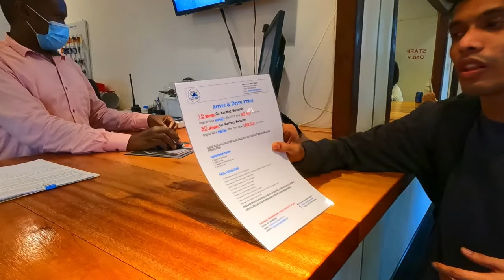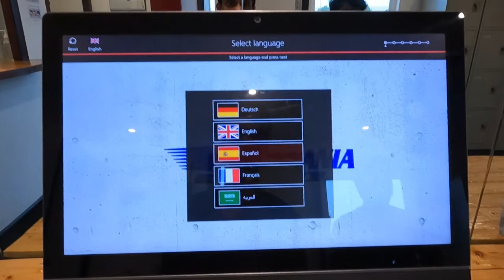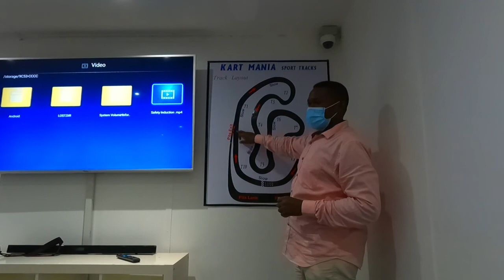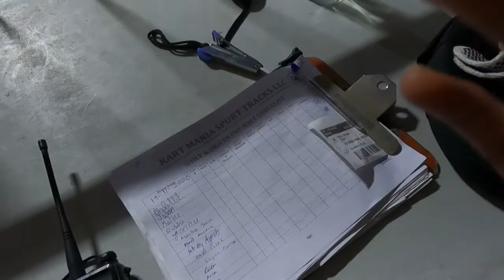GO KARTING| KART MANIA DUBAI |MALAYALAM VLOG | അടിപൊളി റേസിംഗ് ട്രാക്ക്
Music Info: Powerful Extreme Hip Hop - by Soul-Prod Music.

but if you want to support me 😉👇

Since "No Copyright Music" almost does not bring me any income,  I decided to take a small creating fee to cover the costs associated with creating music tracks, so that I could make more "No Copyright Music" for you. To access and download all the tracks, you must become my patron on this site. Become my patron now! Here, people help people like me create new content or just support the authors. My patrons help me create new music tracks. Each patron has the right to monetize its videos on YouTube, Facebook and other sites.
►✅Here is what you get:
►💸BASIC tier: If you join for $5 per month, you get all the music tracks in MP3 format. You will receive 4 new tracks every month.Download all music tracks.
►💸STANDARD tier: If you join for $10 per month, you get all the music tracks in MP3+ Wav format (some tracks include additional versions and loops). You will receive 4 new tracks every month.Download all music tracks.

💿Follow me other music service. Artist name: Oleg Fedak

🔥 Photo by Borna Bevanda on Unsplash

DUBAI MALAYALAM KERALA GO KART#KART MANIA#FESTIVAL CITY#GOPRO 9#RACKING#SPEED